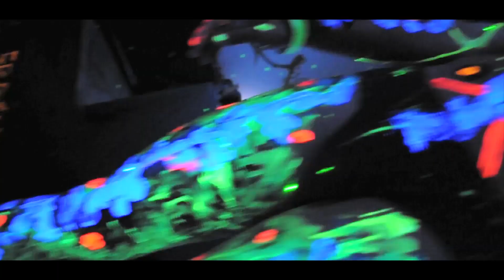Crash Mental System-happybirthday 2 party review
Second anniversary party of the band that represent the new era of music .. Dj Malius Elaine , Ryck Baez and The Westcoast Suspension Team join toguether with Crash Mental System and create a musical madness party for the history at Bembele Ponce, Puerto Rico.. Peace, Love and Enjoy!